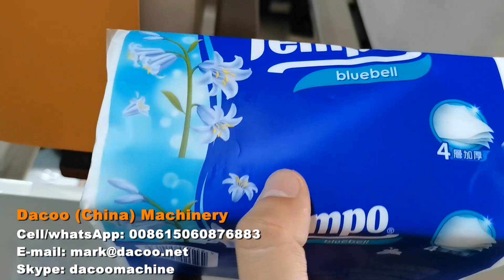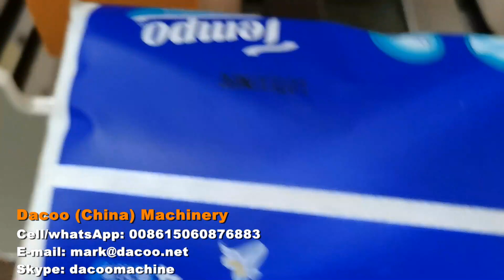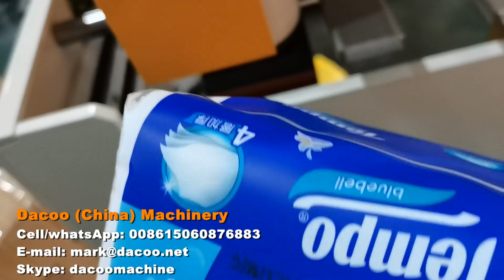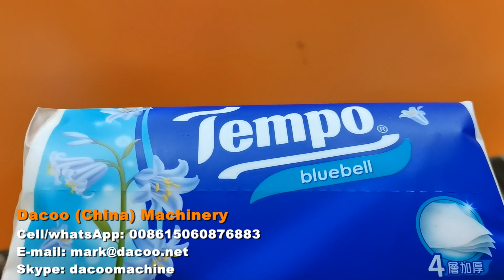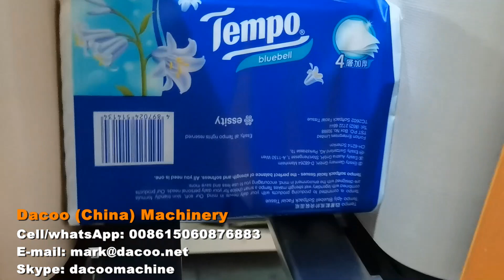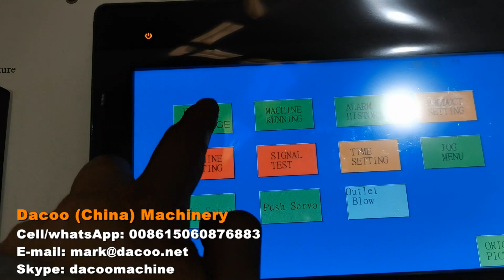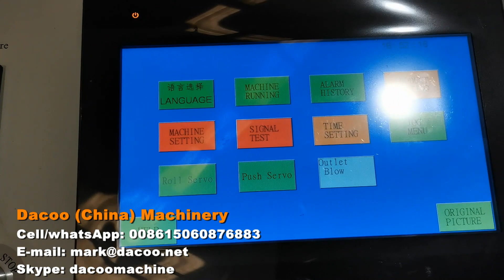Original Manufacturer Automatic Paper Napkin Packing Machine (1*small pile)- 20240414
Product names: facial tissue packing machines , facial tissue packaging machines , facial tissue packer machines , packing facial tissue in plastic bag (PE film) , paper napkin packing machine , serviette wrapping machine , serviette packing machine , paper napkin wrapping machine

This machine is to wrap facial tissue , paper napkin , serviette by PE film, speed 20~60packs/per minute

-Sinowise Solutions
Skype: dacoomachine